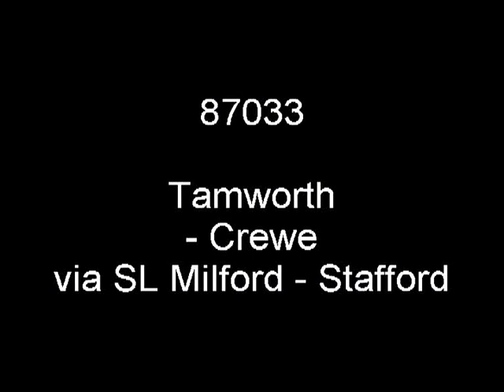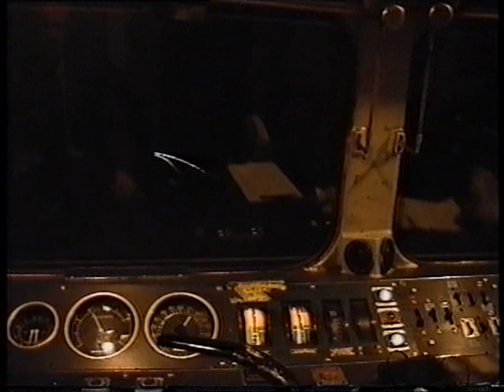87033 Tamworth - Crewe Driver`s Eye View 2001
A cab ride along the Trent Valley route from Tamworth to Crewe via Stafford. The train is diverted along the Slow Lines between Milford Junction and Stafford North Junction. The loco today is 5000 hp, 110 mph, 25,000V AC electric 87033 Thane of Fife. Since this film was made the line between Tamworth and Armitage has been upgraded to four tracks at 125 mph. The line speed in 2001 was 110 mph.
The signalboxes at Tamworth, Hademore, Lichfield, Colwich, Norton Bridge, Madeley and Betley Road have all now been demolished and this area is now mostly controlled by Stoke Signalling Control Centre.
for notes on all the sounds and gauges.